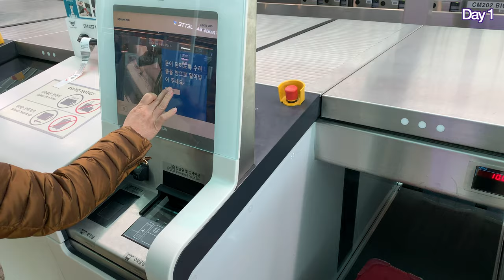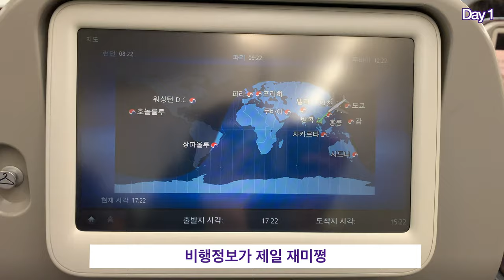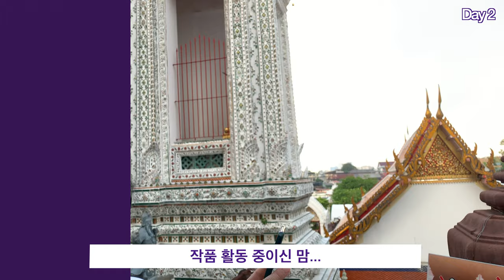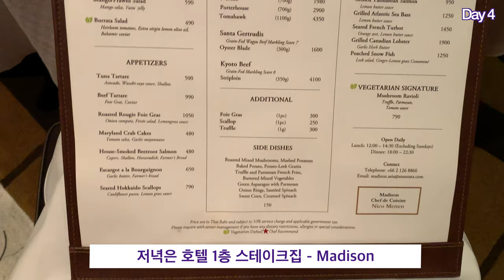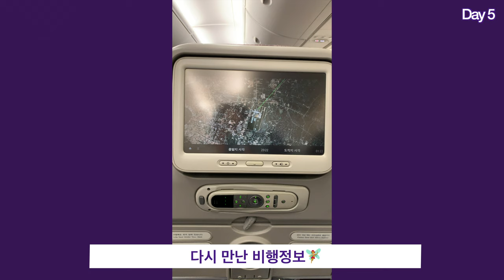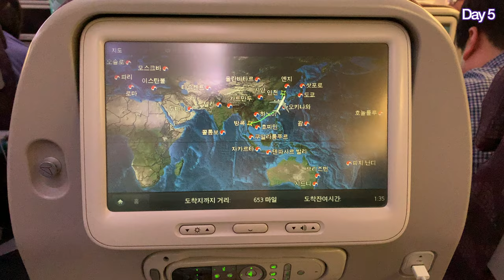[4k] 부모님과 함께한 방콕 자유여행 (ft. 아이폰으로 촬영한 여행 브이로그) - 여행 팁, 방콕맛집 | Bangkok with mum&dad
아이폰XS로 찍은 4k 고화질 방콕 여행! 총 클립 수 150개✨
여자의 도시 방콕 여러분 방콕은 11월에 가야 제일 좋습니다.
마사지 탄생츄어리가 가장 좋았고, 음식은 방콕맛집 쏨분시푸드가 제일 맛있었습니다.

경비는 4박 6일 3인여행 비행기+호텔 200만원, 환전 100만원, 쇼핑&마사지&레스토랑 카드사용 약 40만원 사용:)

Best dinner : Somboon seafood
Hotel : Anantara Siam Bangkok Hotel